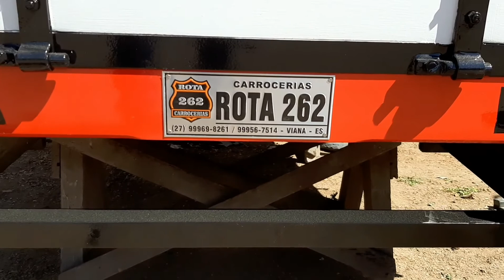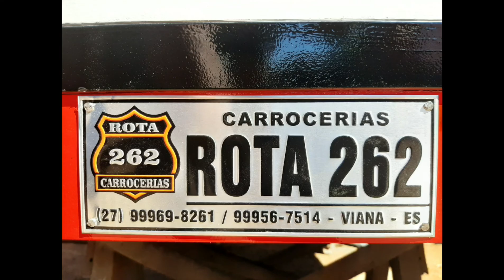Rota da lenha pro fogão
Rota da lenha do fogão com Luis Freire artes.